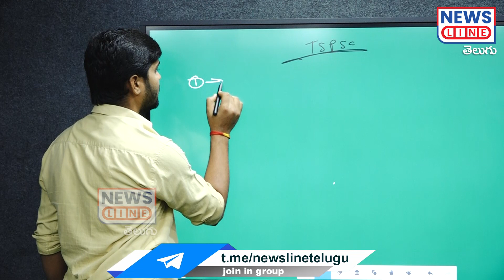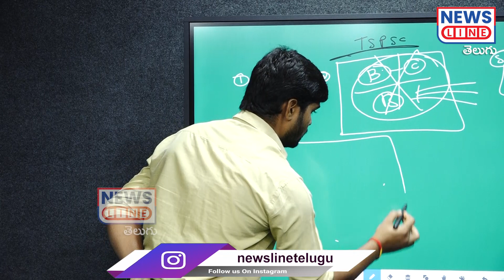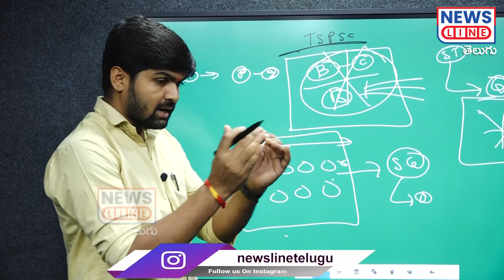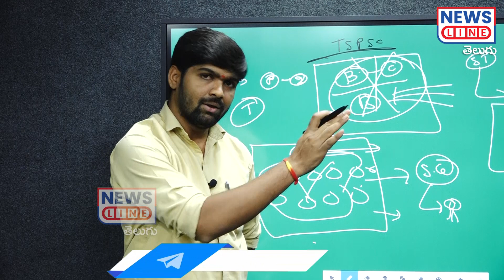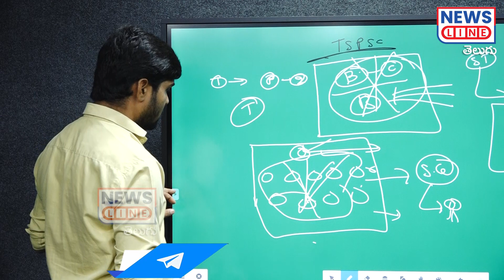నిద్రమబ్బు జనార్ధన్ రెడ్డి.. TSPSC ఏం చేయాలో మందు తెలుసుకో😡😡 | Journalist Shankar | News Line Telugu